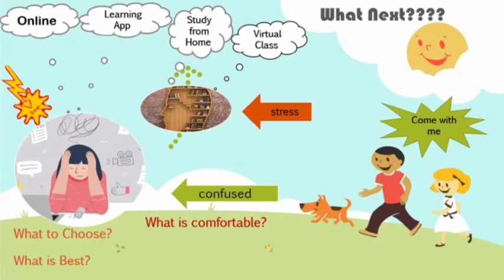Promotional Video PNP Cyrus Poonawalla CBSE English Medium School Nagaon 🎉👍🎉